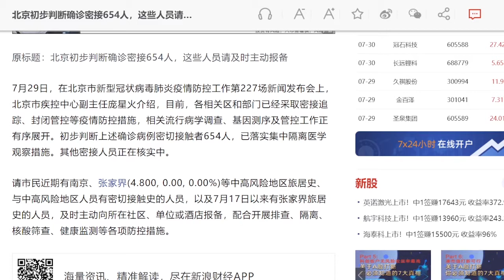北京疫情新一轮爆发,南京疫情导致全中国多个省份出现新一轮疫情 Xin视角 第73期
至7月29日,北京本轮疫情密切接触者已经达654人